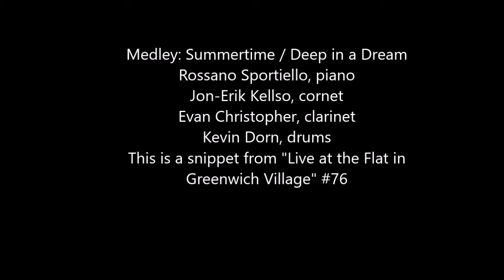Medley: "Summertime" and "Deep in a Dream"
"Manhattan Blue Serenaders" featuring Rossano Sportiello on piano, Jon-Erik Kellso on cornet, Evan Christopher on clarinet and Kevin Dorn on drums.
A snippet from episode 76 of "Live at the Flat in Greenwich Village"